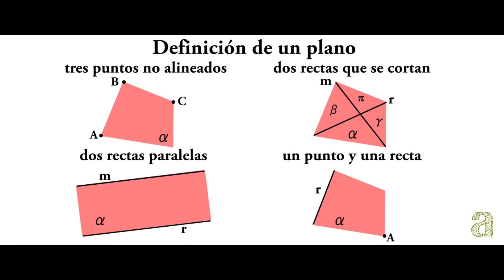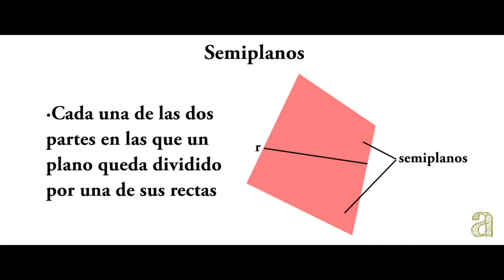Los planos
Planos. Definición de un plano. Semiplanos.